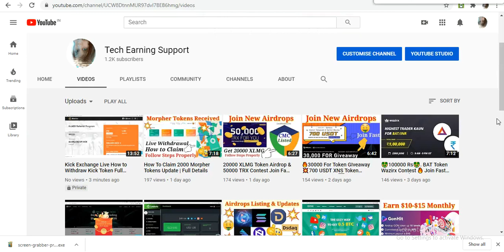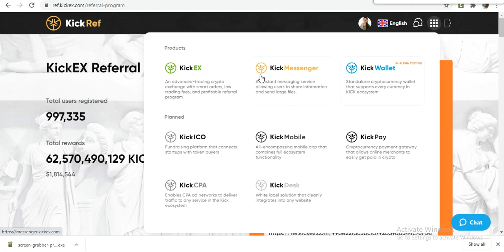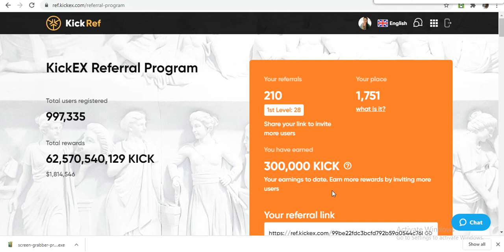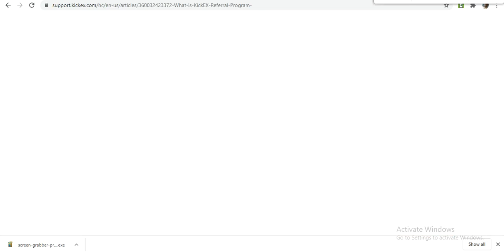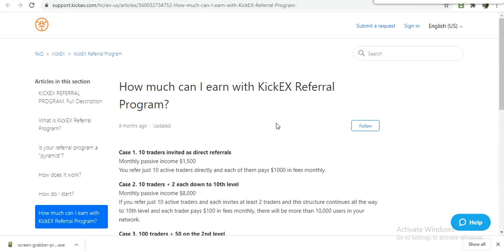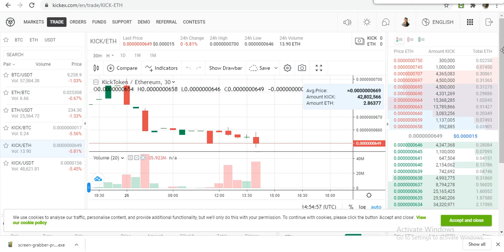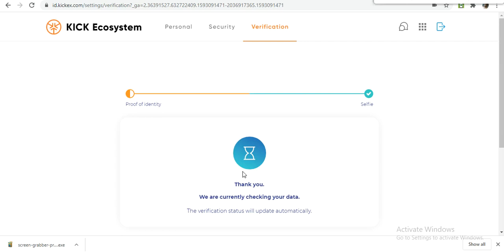KickEx Exchange Live Full Update Kick |Token How To Kick Exchange